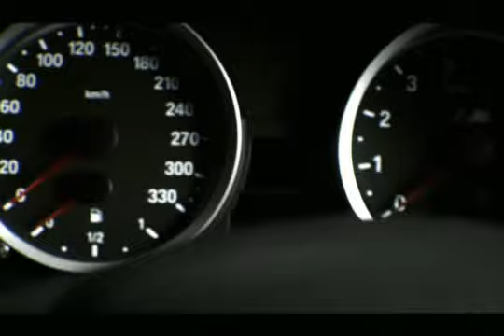2008 M3 E92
Beautiful engineering from BMW. Nothing else to say